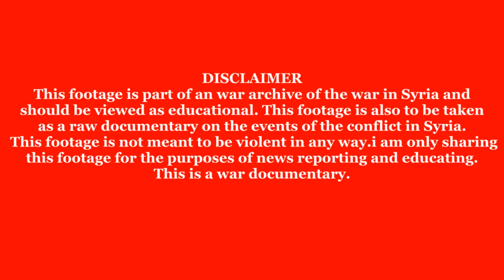SYRIA GoPro (!!!) Footage Heavy battle in Harasta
GoPro cam Combat Footage All Scenes in this Video were filmed by Fighters of Failaq Al-Rahman " Corps of the Gracious - God - " during their fighting to recapture Management of military vehicles in Harasta 6 KM northeastern Damascus the capital of Syria.